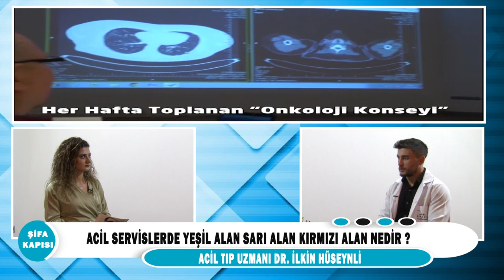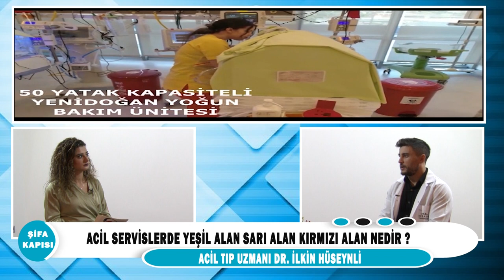Acil servislerde yeşil alan ,sarı alan, kırmızı alan nedir?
Acil Tıp Uzmanı Dr.İlkin Huseylı'' Acil servislerde yeşil alan ,sarı alan, kırmızı alan nedir?'' hakkında detaylı bilgi veriyor.